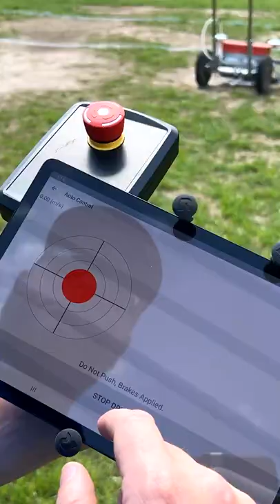SWOZI Robot Painter / Benchmark Tool & Supply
What is SWOZI? SWOZI provides the ultimate line marking solutions for your field or fields. Simply choose your desired field type, position the start point, and watch the carts do their job. Capped at 7km/h, it marks every sports turf with 100% accuracy⁠.